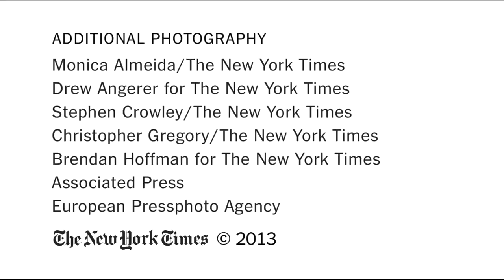Defense of Marriage Act Overturned Adam Liptak on Ruling